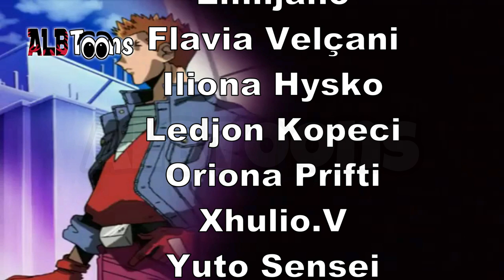Garat Legjendare F-Zero - Episodi 9 (Dubluar ne Shqip)